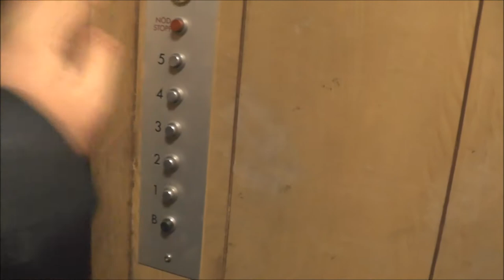Classic HVLIAN Traction elevator @ Körsbärsvägen 14, Stockholm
Manufacturer: HVILAN
Installation year:
Current moderniser:
Latest modernisation year:
Serial Number:
Capacity: _Kg (_lbs.) - _ Persons
Floors: _ =

Location: Körsbärsvägen 14, Stockholm (Östermalm) SWEDEN!